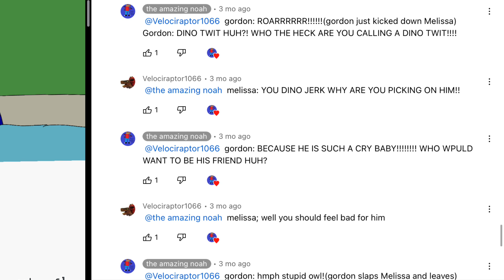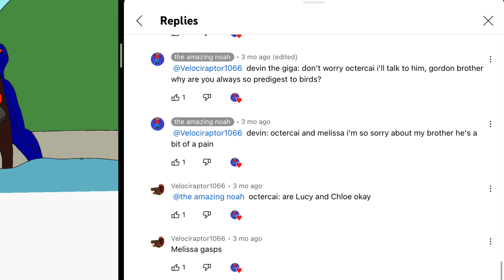Future unlimited uk skript by me and the amazing Noah